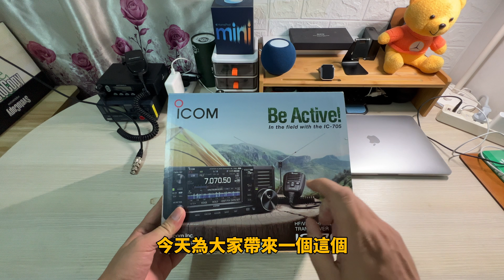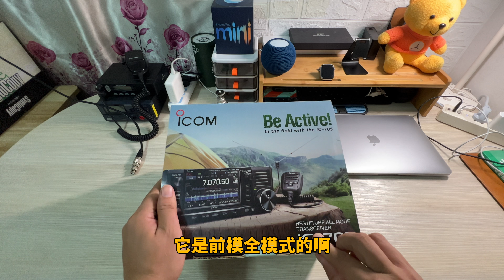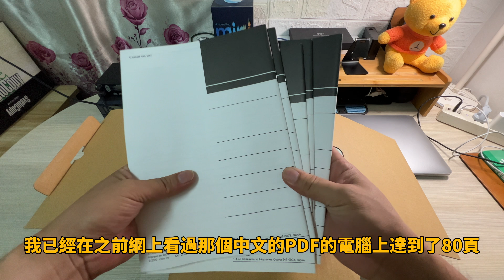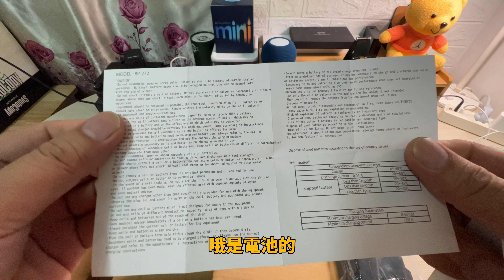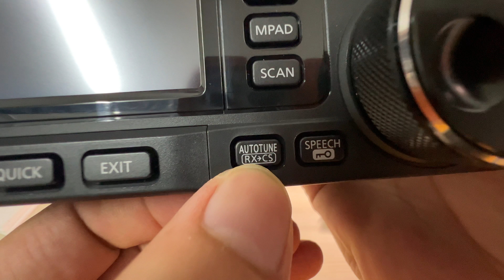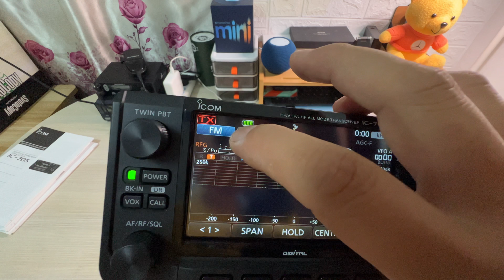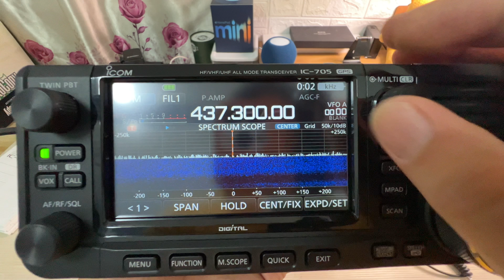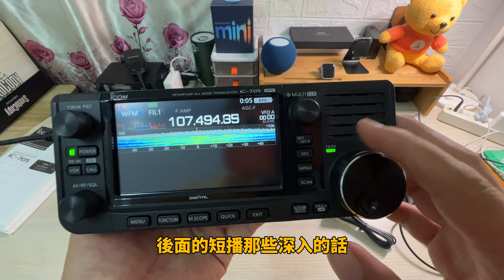一萬塊買的收音機icom ic-705，大家看值不值| Japanese radio bought for 10,000RMB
一萬塊買的收音機icom ic-705，大家看值不值| Japanese radio bought for 10,000RMB#radio#icom705